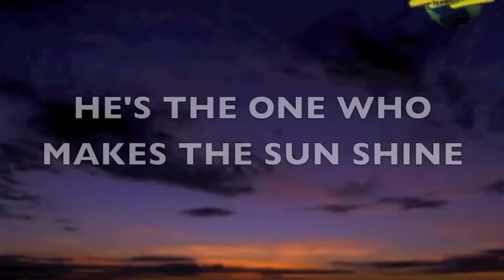Preview 2 Superhero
This is a song I found really catchy at church back then! :D
Add me on Discord: Jimmyhogs#0001